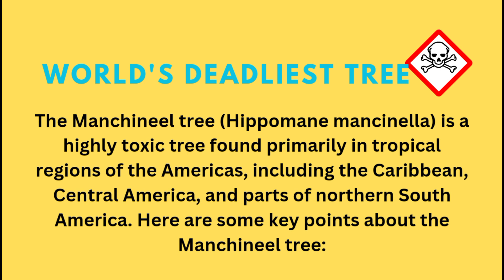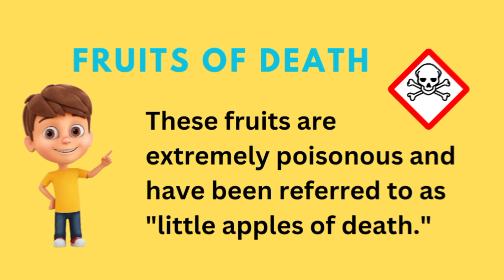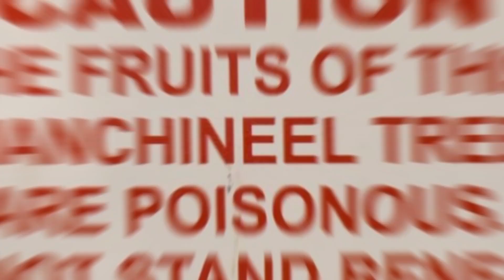The World's Most deadliest Tree.Stay away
The World's Most deadliest Tree.

The Manchineel Tree: Nature's Silent Assassin

Discover the chilling secrets of the world's most dangerous tree—the Manchineel. Often referred to as the 'tree of death,' this seemingly ordinary tropical tree harbors a deadly arsenal of toxins in every part of its being. From its innocent-looking fruits to the treacherous sap, learn why the Manchineel is a menace to humans and why it’s marked with warning signs in many regions.

In this video, we delve into the eerie history and ecological importance of the Manchineel tree. Understand the severe effects of its poison and the crucial role it plays in its environment, despite its lethal reputation. This gripping journey will leave you both terrified and fascinated by the hidden dangers that nature can present.

Timestamps:
00-52- Introduction to the Manchineel Tree
52-1:07 - The Deadly Sap
1:07-1-:26 - The Poisonous Fruit
1:26-1:52 - Historical Warnings and Modern Precautions
1:52-2:02 - Ecological Importance
02:10-end- Conclusion and Safety Tips